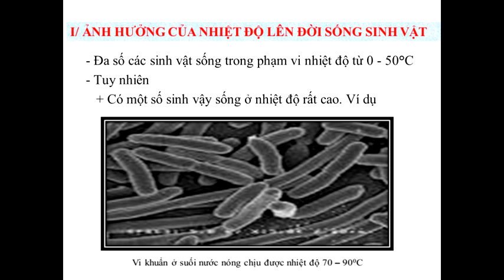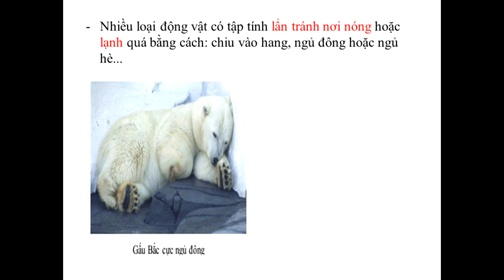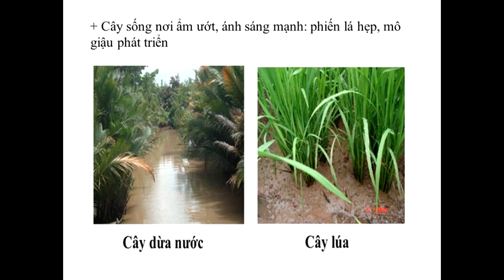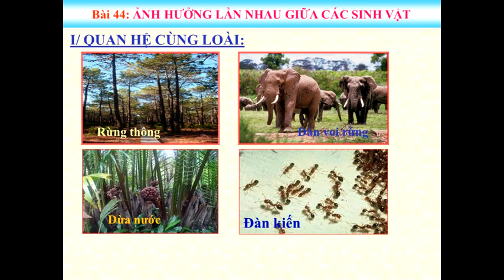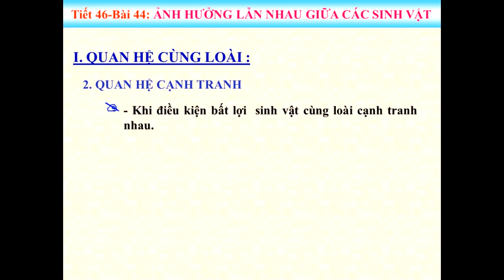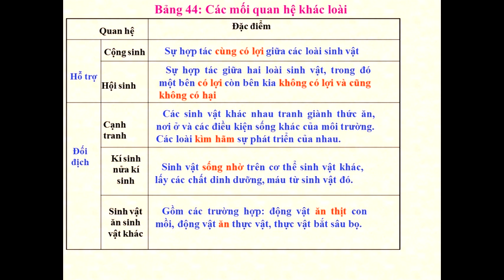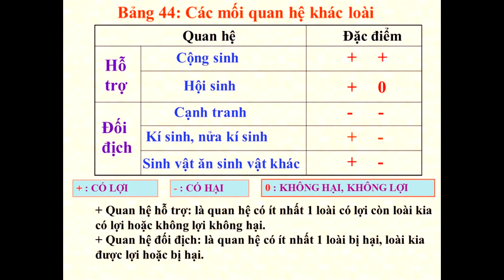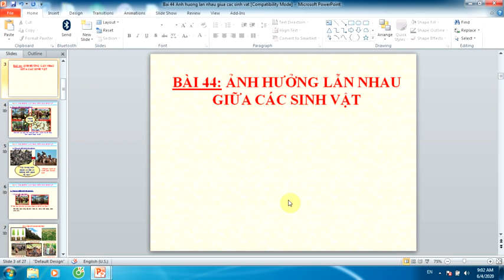Sinh học 9: Ảnh hưởng của nhiệt độ và độ ẩm lên đời sống sinh vật